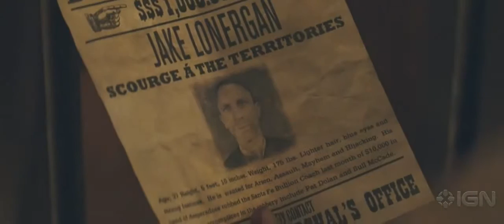Cowboys Aliens Trailer